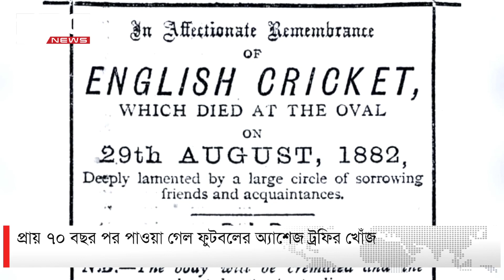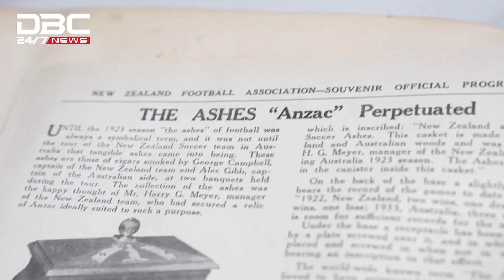প্রায় ৭০ বছর পর পাওয়া গেল ফুটবলের অ্যাশেজ ট্রফির খোঁজ | DBC NEWS